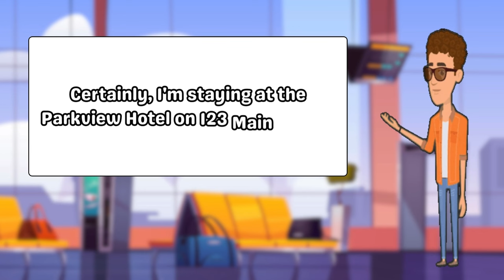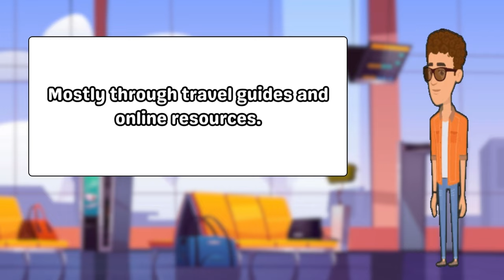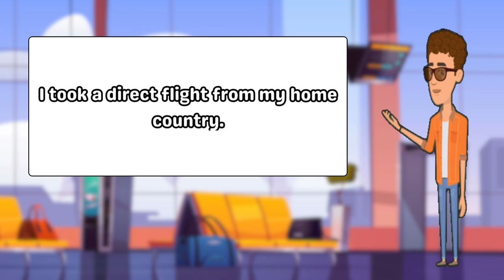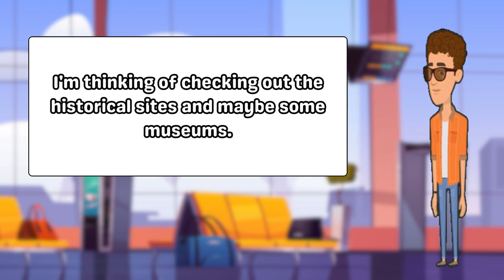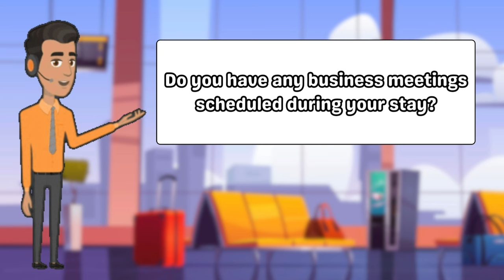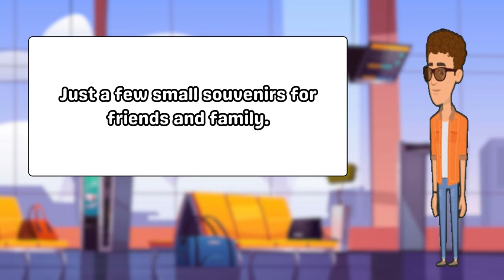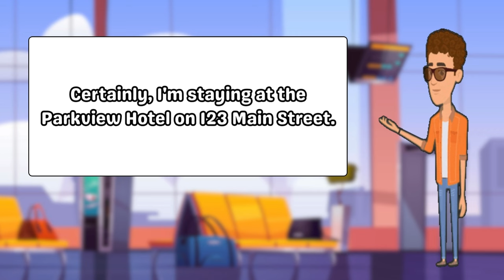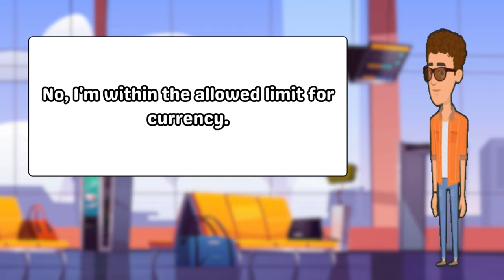Improve Your English Speaking Skills: Traveler vs Customs Officer | English Conversation Practice!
🌍✈️ Welcome to our English-speaking conversation practice video! 🗣️🇬🇧 If you're looking to boost your English language skills, you're in the right place! Join us in this role-play scenario where the Traveler meets the Customs Officer at the airport.

🛬 Imagine you've just landed, and now it's time to go through customs. In this video, you'll witness a realistic conversation between a traveler and a customs officer. Learn how to navigate questions about your purpose of visit, duration of stay, and declare any items you're bringing into the country.

Whether you're a beginner or looking to refine your conversation skills, this video is designed to help you feel more confident when communicating in English. 🌟 Don't forget to pause, practice, and rewind as needed to make the most out of this immersive learning experience!

EnhanceYourEnglish,KeepLearning!